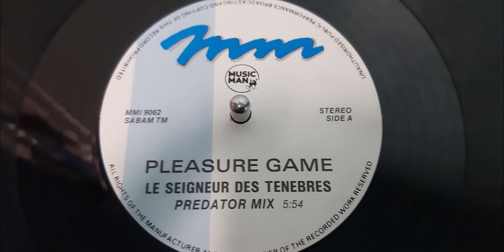Pleasure Game-Le Seigneur Des Tenebres